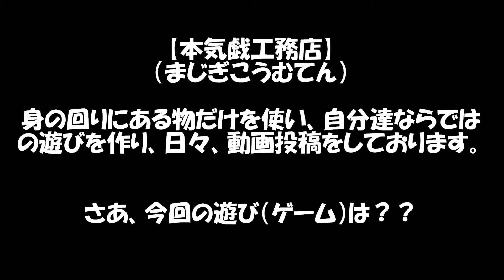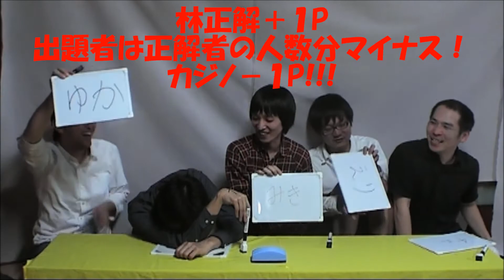うろ覚え全員集合クイズ 投稿ゲーム～正確に思いだせなくていいクイズ～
※ゲーム案の投稿&出張場所の募集は終了致しました。
ご了承、お願い致します。

【ゲーム説明】
各々が「うろ覚えだけど何となく覚えてそうな事柄」をクイズにし、出し合うゲーム
【解答者】正解すると＋１P　うろ覚え＋１P
【出題者】正解者1人につき－１P　全員不正解－１P
２巡   ポイント最多の人が勝利です

うろ覚えの判断方法→正解の文字に最も近い人
（１文字目から順に検証します）

動画制作･･･本気戯工務店（まじぎこうむてん）

今回のゲームは、「うろ覚え全員集合クイズ」

メンバー：草創真太郎、カジノ、テラシマシュウジ、林孝丞（はやしこうすけ）